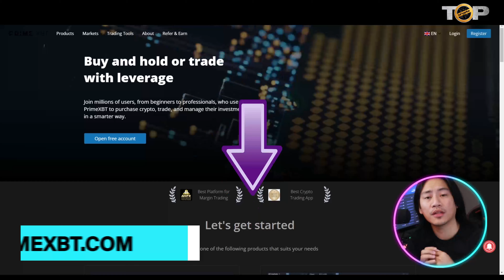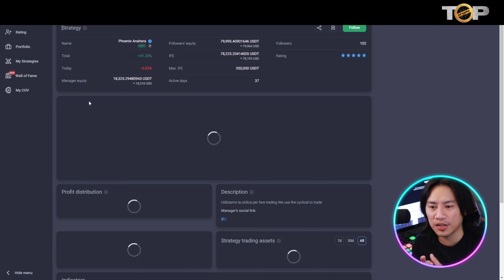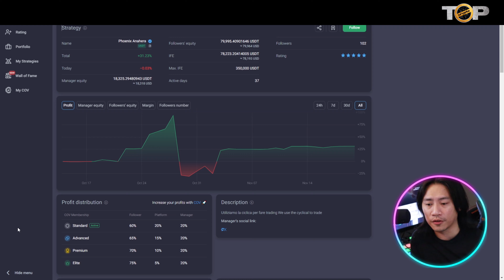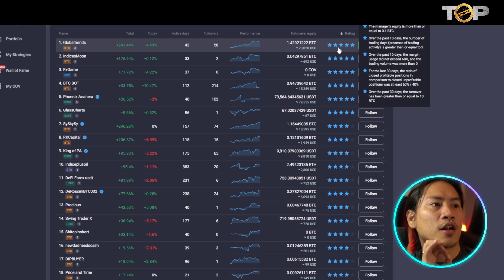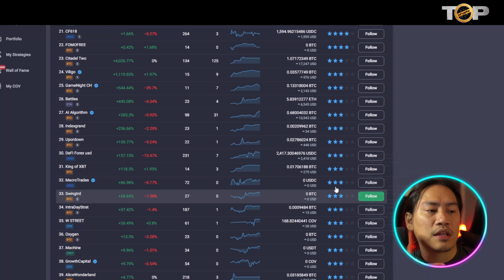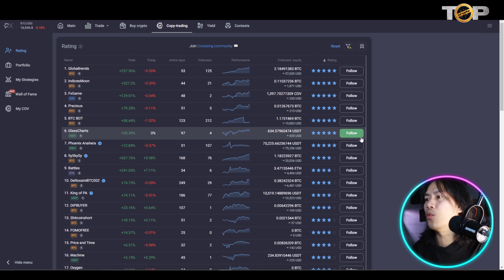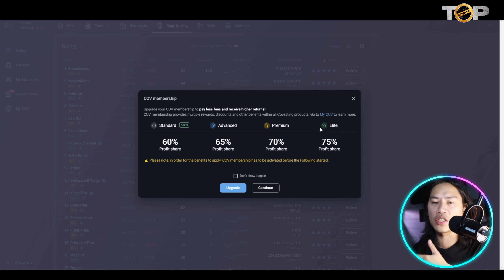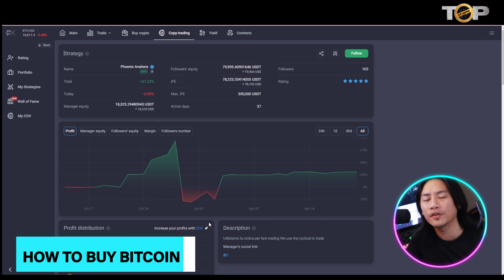Copy Trading 🔥 How do you make money on PrimeXBT?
Copy Trading | How To Buy Bitcoin | Primexbt For Beginners

bonus on deposit up to $7000

Welcome to our Margin Trading Video!

What is PrimeXBT?
PrimeXBT is a margin trading platform founded in 2018, offering a range of assets including cryptocurrency, forex, commodities and stock indices. It only supports margin trading of assets using CFDs, so you cannot use PrimeXBT to actually purchase any cryptocurrency.

PrimeXBT is a great platform for a niche group - those that want to margin trade crypto, forex, commodities and stock indices using Bitcoin, Ethereum or a USD stable coin as the base currency. Here are the three best reasons to use PrimeXBT:

1) PrimeXBT offers CFD trading on 40+ cryptocurrencies, 50+ forex pairs, 11 stock indices, and commodities (gold, silver, oil and gas). The variety allows traders to diversify their portfolio with a range of assets, and the fact they have CFDs mean you can 'go short' on cryptocurrency which is not possible if you are buying the actual coin, as you do on most crypto trading platforms.

2) PrimeXBT is a margin trading platform, allowing users to trade positions that are larger than the amount they deposit, to magnify potential returns. The leverage varies depending on the asset you are trading, eg: 20x leverage for ADA/USD, 100x for BTC/USD and 1000x for GBP/USD. Please remember that margin trading is risky, and you risk complete loss of capital; only invest what you can afford to lose.

3) Copy Trading lets users passively trade by automatically following and executing the trades of successful traders. It enables investors to save time, as you don't need to conduct fundamental or technical analysis. For new investors, it is particularly helpful, as it takes away any guesswork and possible mistakes made due to inexperience.

The main downside of PrimeXBT is that it is not suited to the majority of crypto investors. There is no spot trading - only margin trading with fixed leverage, and you cannot own the underlying asset. Also, you cannot deposit or withdraw fiat currency, and the platform only supports 40+ different coins. If you are interested in investing in cryptocurrency, a dedicated crypto exchange would be a good alternative to PrimeXBT.

PrimeXBT Fees
PrimeXBT Deposit Fees
There are 0% deposit fees for cryptocurrency.

You cannot deposit fiat currency into the platform, but if you want to purchase Bitcoin to directly fund your PrimeXBT account, you can do so via their third-party payment providers, who may charge a fee.

PrimeXBT Trading Fees
The trading fees on PrimeXBT vary depending on the type of asset, as follows.

Cryptocurrency: 0.05%

Forex & Metals: 0.001%

Stock Indices: 0.01%

Gas and Oil: 0.01%

PrimeXBT Covesting (Copy Trading) Fees
If you want to use the Covesting (also known as Copy Trading) feature, it is free to set up, but a commission is taken on your profits. 20% of the profits goes to the trader that you are following, and another percentage goes to PrimeXBT, which varies depending on how much your initial investment is.

I hope you found value in our Margin Trading video. Make sure to leave a like on the video if you gained value from it!

⏰Timestamps⏰

00:00 - how to buy bitcoin Introduction.
00:12 - how to buy bitcoin summary.
09:44- how to buy bitcoin projects outro.